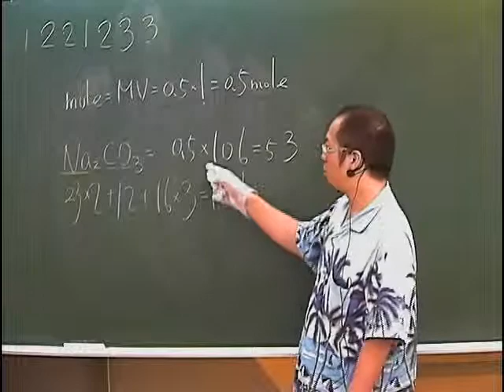施展自然 1221233